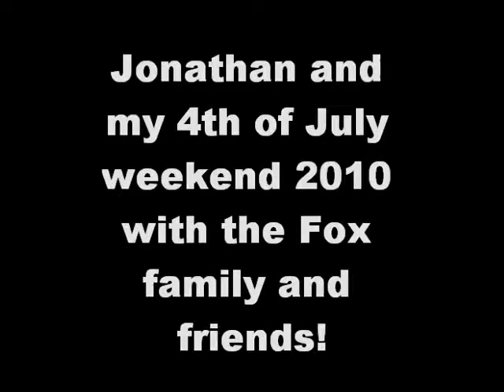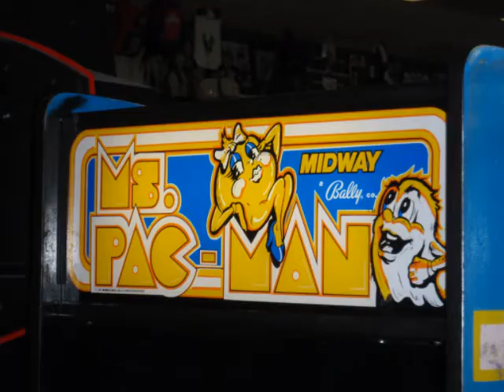4th July 2010 Weekend Lake George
My awesome 4th of July 2010 weekend in Lake George with my awesome family and friends!